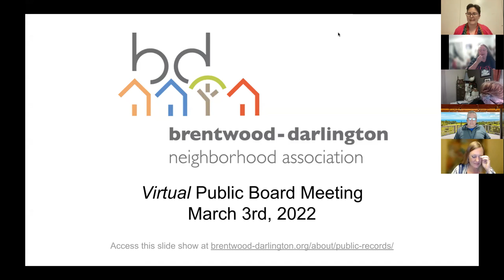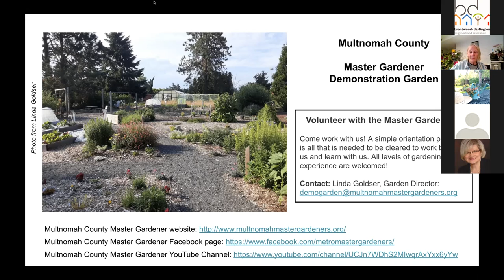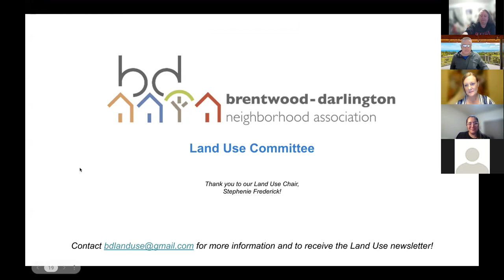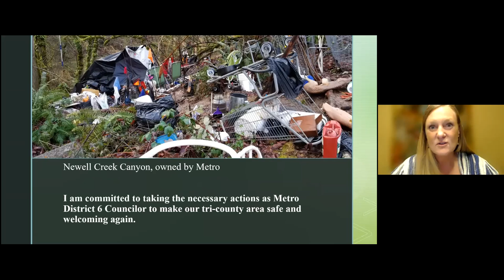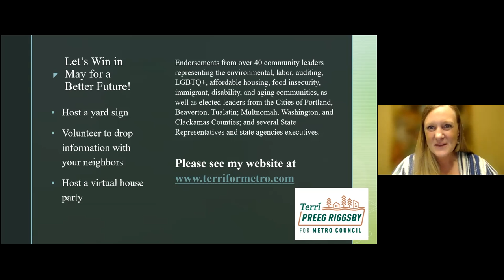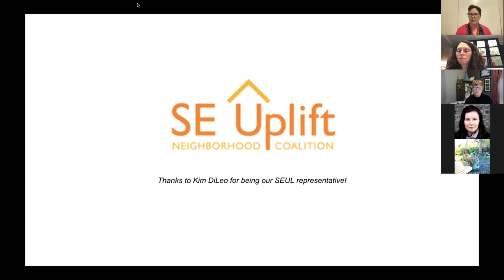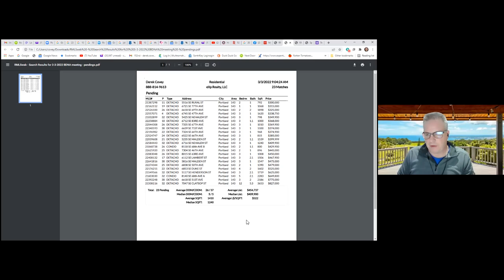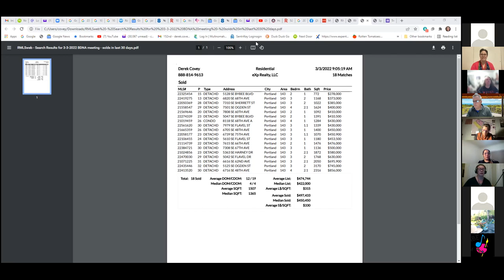BDNA Virtual Public Board Meeting, March 3, 2022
This is a recording of the Brentwood-Darlington Neighborhood Association (BDNA) Virtual Public Board Meeting held on March 3rd, 2022 via Zoom. or email .